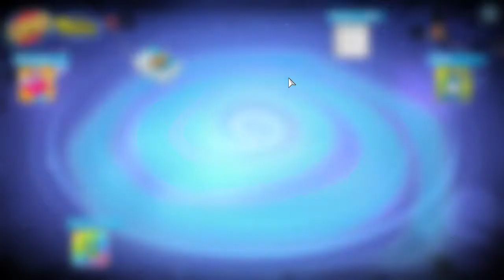500 Point Uno: Uno